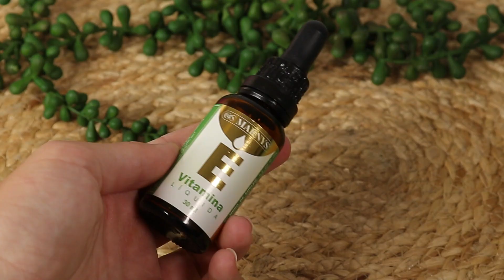ELIMINA LAS MANCHAS DE LA CARA en sólo 10 días/ Cierra poros abiertos, aclara la piel!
ELIMINA MANCHAS, ARRUGAS, CIERRA LOS POROS ABIERTOS Y ACLARA EL ROSTRO PARA SIEMPRE con estos cubitos de hielo de sólo 3 ingredientes que tenemos en casa.

Luce una piel radiante y juvenil desde la primera aplicación.

Desde la primera semana notaréis como vuestros poros están más pequeños y la piel mucho mas tersa y bonita

Lo que sugiero en los vídeos simplemente es para fines de entretenimiento e informativos.
Los remedios caseros me encantan y pr eso os muestro los que me van bien ^^
Siempre consulta a tu médico con cualquier pregunta que puedas tener sobre una condición médica.